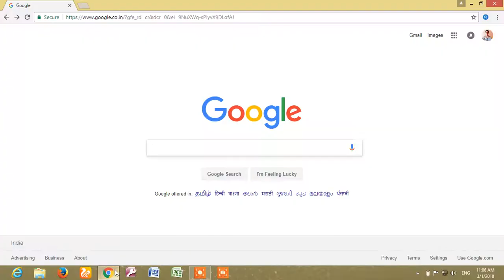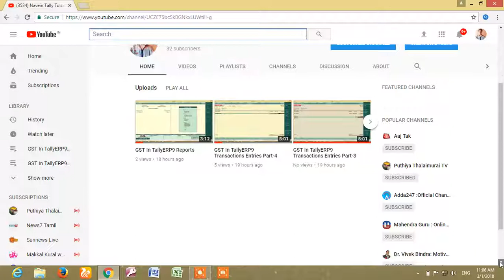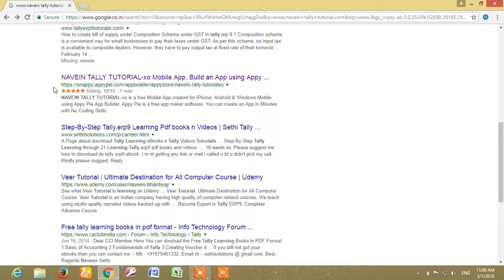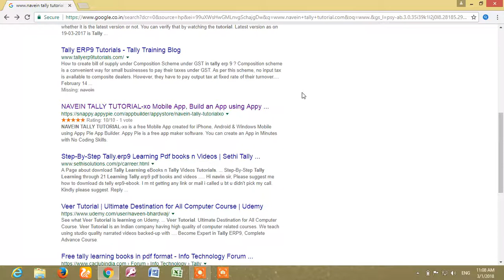NAVEIN TALLY TUTORIAL WEBSITES ADVERTISED